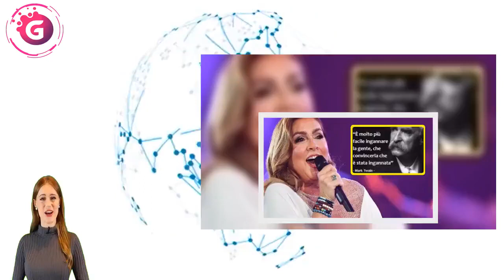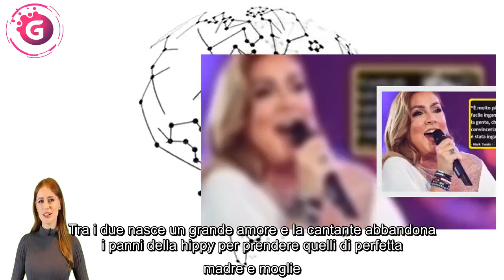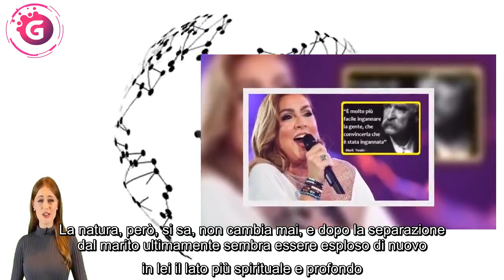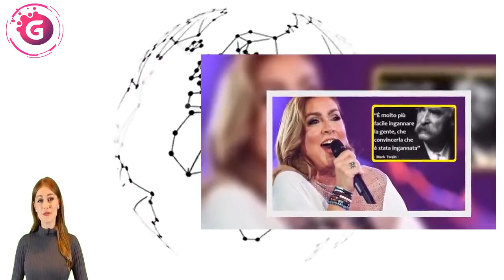Romina Power: “E’ molto più facile ingannare la gente, che convincerla che è stata ingannata”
+ Benvenuti nel canale youtube - Hahah - il nostro canale, vi aiuta a ottenere le informazioni giornaliere del paese italiano. Si prega di registrarsi per ricevere le informazioni più recenti e tempestive, si prega di lasciare i vostri commenti sul contenuto del video se lo trovate utile e inappropriato siamo molto grati!